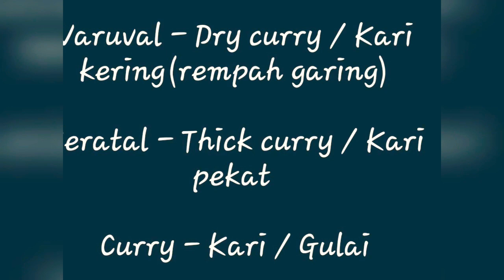JOM KENAL PASTI MASAKAN INDIA | BEZA ANTARA KARI , PERATAL DAN VARUVAL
Varuval - Dry curry / Kari kering(rempah garing)

Peratal - Thick curry / Kari pekat

Curry - Kari / Gulai